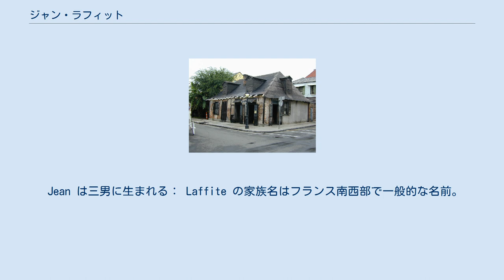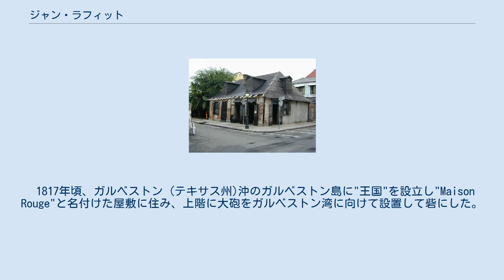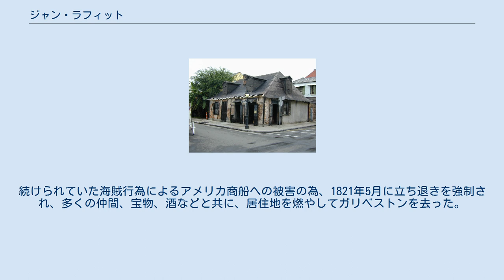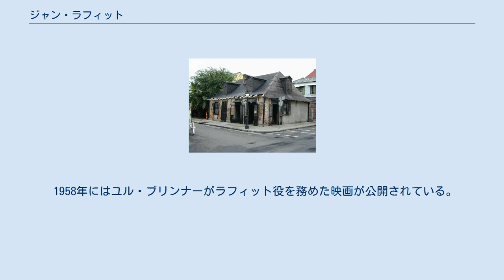ジャン・ラフィット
ラフィット鍛冶屋、フレンチ・クオーター ジャン・ラフィット（Jean Lafitte または Jean Laffite, 1782年9月15日 - 1826年?） は、19世紀初期にメキシコ湾で活動した海賊。
フランス・ボルドー生まれ。
 Jean は三男に生まれる： Laffite の家族名はフランス南西部で一般的な名前。
fitte は古英語で歌を意味する 何時アメリカに来たのかははっきりと分かっていないが、ジャンとピエールの兄弟は1803年のルイジアナ買収時にはニューオーリンズの Cabildo（フレンチ・クオーターの歴史的建物、1795年にスペイン人の総督の住居として建てられ、ルイジアナ買収の調印が行われた建物。現在はルイジアナ州立博物館となっている。） に居て、ピエールはフレンチ・クオーターのロイヤル通りとデュメイン通りの角に家を買い商売を営んでいた。
 ジャンは1803年のルイジアナ買収後、ニューオーリンズ近くのバラタリア に "王国" を設立、米英戦争のニューオーリンズの戦いにおいて、1000人以上の兵士をアンドリュー・ジャクソン側（アメリカ側）に出して Edward Pakenham率いるイギリス軍と闘った。
 功績を評価され、その後フレンチ・クオーターのフィリップ通りとバーボン通りの角に ラフィット鍛冶屋(Lafitte's Blacksmith Shop) という名の居酒屋を開いた。
この建物は1772年より前に建造され、フレンチクオーターに残る数少ないオリジナルのフランス建築である。
 1817年頃、ガルベストン (テキサス州)沖のガルベストン島に"王国"を設立し"Maison Rouge"と名付けた屋敷に住み、上階に大砲をガルベストン湾に向けて設置して砦にした。
 1820年頃、フランス植民者のマデリーンと結婚した。
 ジェームズ・ロング総督はラフィットをスペインからのテキサスの独立の為に雇用しようとしたが、ラフィットは中立を保った。
 1820年にテキサスは独立したが、ラフィットは島に留まる。
続けられていた海賊行為によるアメリカ商船への被害の為、1821年5月に立ち退きを強制され、多くの仲間、宝物、酒などと共に、居住地を燃やしてガリベストンを去った。
 彼は島に宝物を埋めたとされるが見つかっていない。
現在島に残っているのはMaison Rougeの基礎部分のみである。
 1820年秋、長兄ピエールはユカタン半島北部で死亡。
 1822年2月、キューバの Puerto Principe（今のCamagüey）で脱獄。
 1823年にホンジュラス湾で海戦をしたとも云われるが定かではない。
 ジャンは1826年ユカタン半島に上陸したハリケーンで死んだとも、家族と共に生活した後、1840年代にセントルイスで亡くなったとも言われるが、定かではない。
 1958年にはユル・ブリンナーがラフィット役を務めた映画が公開されている。
 ^ 増田義郎『図説海賊』河出書房新社、2006年7月、121頁（日本語）。
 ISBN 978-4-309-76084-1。